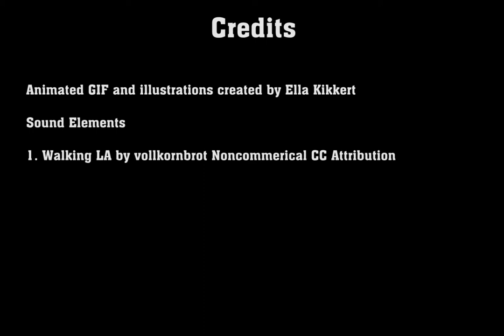Charlie Chaplin Alarm Clock Animated Gif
As an extension to my technical illustrations, I created five different animated gifs demonstrating how these objects work from multiple perspectives. These were for my Multimedia 2 class at SUNY Oswego.